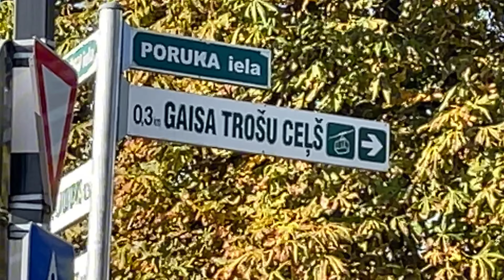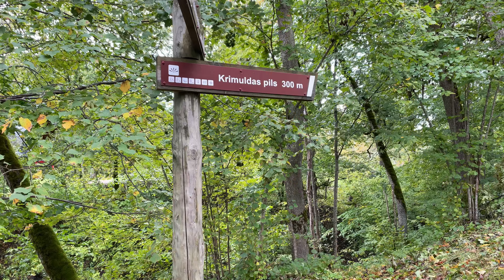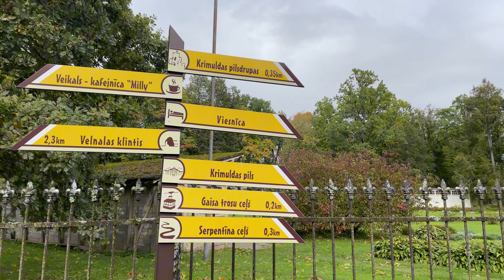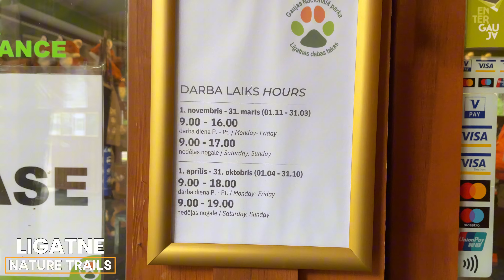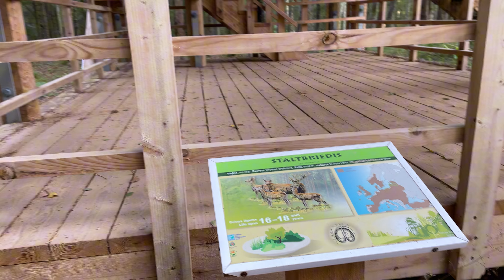✅ Como ver los Castillos de Sigulda, Krimulda, Turaida 🏰 y Ligatne Nature Trails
En este video realizamos un recorrido por los castillos más importantes del Parque Nacional de Gauja:

Siguilda, Krimulda y Turaida. Finalizamos la jornada en Ligatne donde realizamos uno de los trail en el Parque Natural Trails para ver animales en semilibertad.

🟪 SIGULDA

🏡 Alojamiento

Mediante booking

Se trata de una casa a las afueras. Muy bien todo. Muy completa. Dos habitaciones.

69€.

🗺️ Ruta para ver los 4 castillos:

Dejamos el coche frente a la pizzería Pizza Veloce. (Gratuito)

Caminamos hasta el complejo del castillo nuevo y viejo. Entrada gratuita.

🚡 Cogemos el funicular hasta las ruinas del castillo de Krimulda (12€ ida y vuelata y 7€ un trayecto )

🟪 KRIMULDA
Recorremos todas las instalaciones e incluso entramos en el centro de rehabilitación. Krimulda Manor.  Las ruinas del castillo y el centro de rehabilitación no están en el mismo lugar.

🟪 TURAIDA
Del castillo vamos caminado hasta el castillo de  Krimulda. Son aproximadamente unos 5km por un bosque precioso.
Entrada al castillo de Turaida : 6€

De allí hay un bus que te devuelve a SIGULDA pero al no llegar a la hora que nos habían dado en la oficina de turismo, no nos arriesgamos y cogemos un bolt que funcionan muy bien hasta nuestro coche en Sigulda.

🟪 LIGATNE nature trails
Hacemos la ruta circular para ver animales en semilibertad que el día anterior no fue posible por la lluvia.
El parque es espectacular muy recomendable sobre todo si vais con niños.

Entrada: 5€

Ponemos rumbo a Riga

🟪 RIGA

🏡 Alojamiento

En el centro de la ciudad. Piso reformado, muy moderno con una anfitriona muy muy amable y simpática. Alquiler mediante booking. Si necesitáis información sobre cualquier cosa no dudéis en contactar con nosotros.

🛑 😔Las condiciones adversas del día siguiente nos impidieron grabar y por tanto no hay video en el canal de esta ciudad tan interesante. Lo que si hicimos fue dos free walking tour. Uno por la mañana y otro por la tarde.

🍕🍻 FOLKKLUBS ALA PAGRABS. Restaurante y pub. Todo en uno.

El sitio es muy chulo y pintoresco. Un sótano enorme donde se come fenomenal.
Suele haber música en directo pero hoy no hay.

Pedimos

- Cervezas
- Codillo
- Costillas
- Ensalada
- Meatballs

☺️ Esperamos que os haya gustado el video.

🔜 Nos vamos al ISTMO DE CURLANDIA 🤗‼️

🟪 ℕ𝕆𝕊 𝕍𝔼𝕄𝕆𝕊 𝕍𝕀𝔸𝕁𝔸ℕ𝔻𝕆 🛫🌎‼️